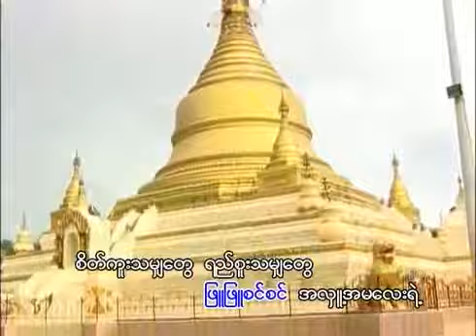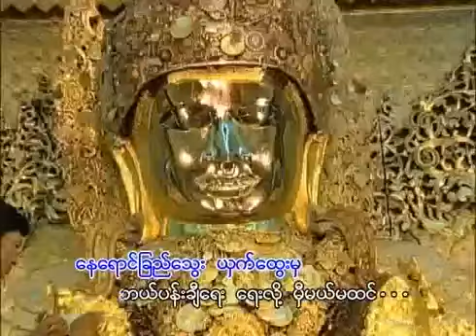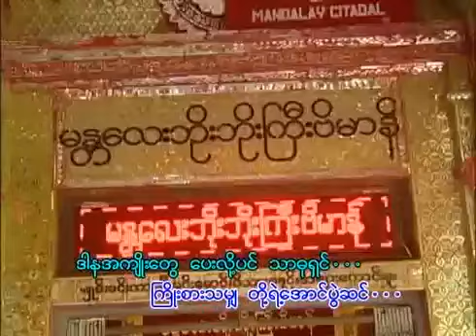အိမ္​ႀကီးကိုကို ~ ယမင္​းထြန္​း ~ သာဓု႐ွင္​